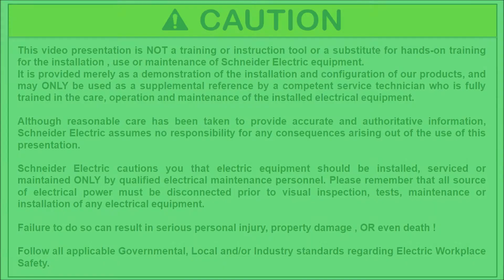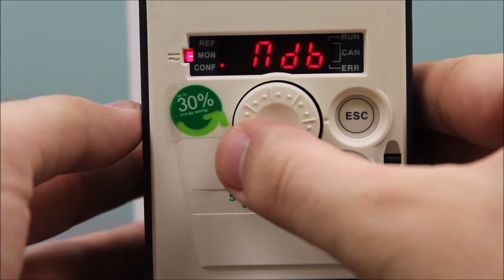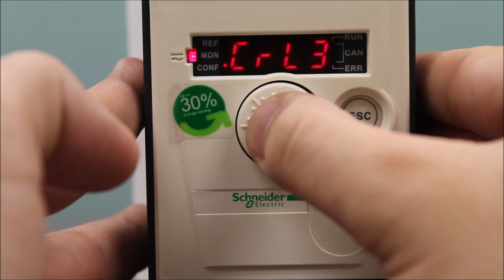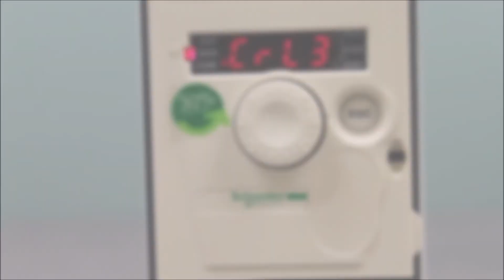Programming ATV312 for Terminal Start-Stop & 4-20mA Speed Control | Altivar | Schneider Electric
In this comprehensive tutorial, we dive into programming the Altivar 31 & 312 (ATV31/ATV312) Variable Frequency Drives (VFD) for terminal start-stop control and 4-20mA speed regulation. Whether you're a seasoned engineer or just starting in the field, this step-by-step guide will walk you through the process.

➡️ We'll cover everything from wiring the 2-wire terminal start/stop control on Logic Input 1 (LI1 + 24vdc) to configuring precise speed control using Analog Input 3 (AI3). Don't miss out on mastering these essential skills for VFD programming.

🔔 Timestamps:
0:01 - Introduction and Setting up Terminal Control
1:28 - Programming for 4-20 mA Reference
2:51 - Summary and Conclusion

👋 GET TO KNOW US BETTER